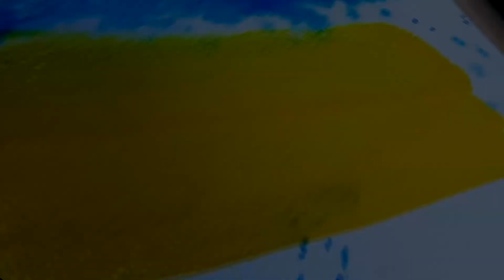Opening of the International Watercolor Festival FREEDOM, Ukraine 2022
Greetings of curator, jury members and guests
Sound and video Director Kostiantyn Grigoriev